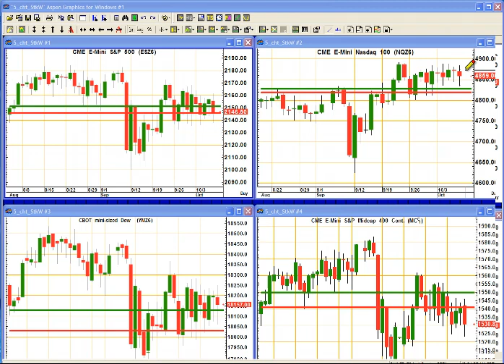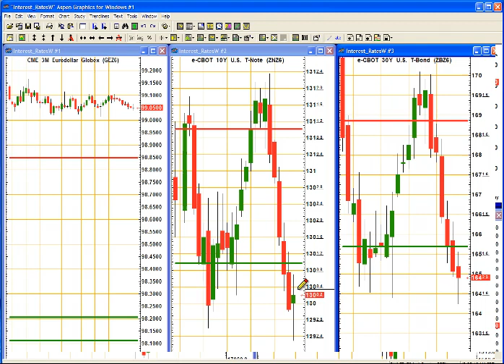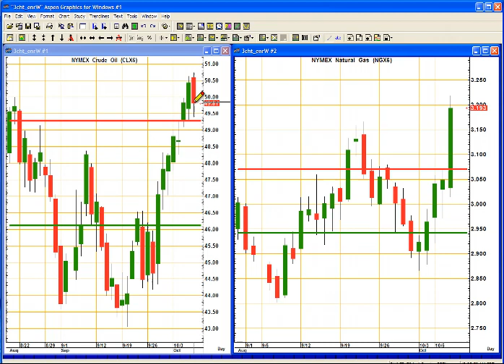Trading Outlook for Today: October 10, 2016